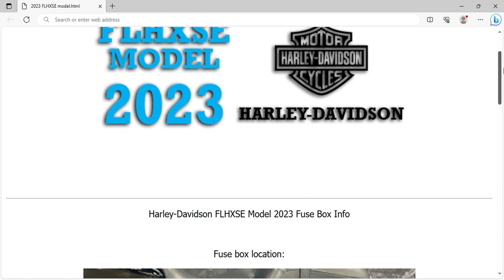2023 Harley-Davidson FLHXSE Model Fuse Box Info | Fuses | Location | Diagrams | Layout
2023 Harley-Davidson FLHXSE Model Fuse Box Info | Fuses | Location | Diagrams | Layout